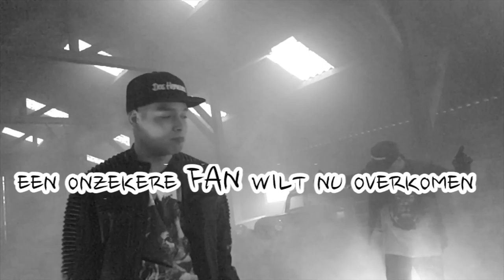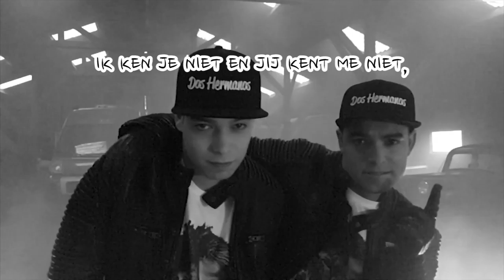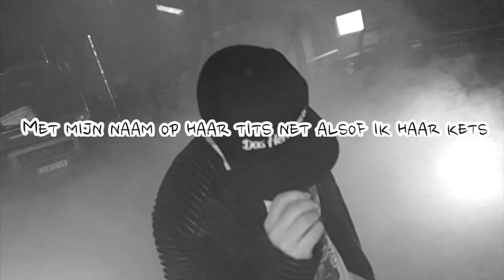Dos Hermanos - In De War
Music video for In De War performed by Dos Hermanos.